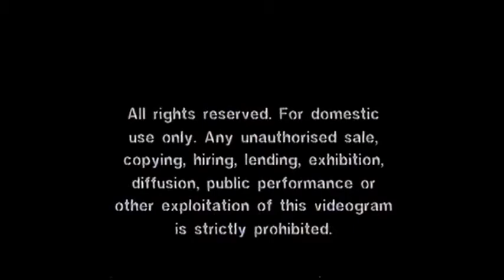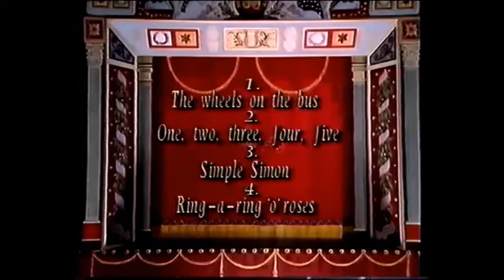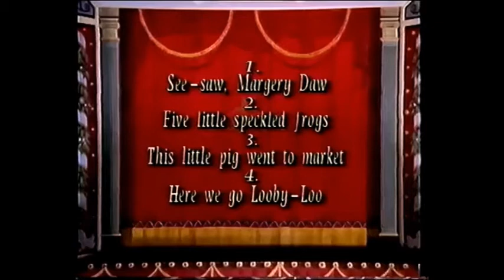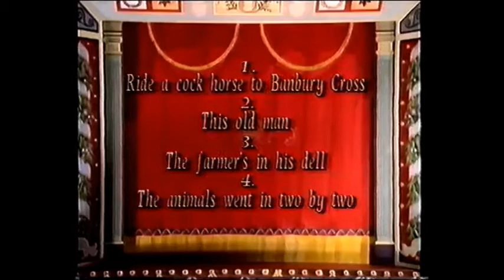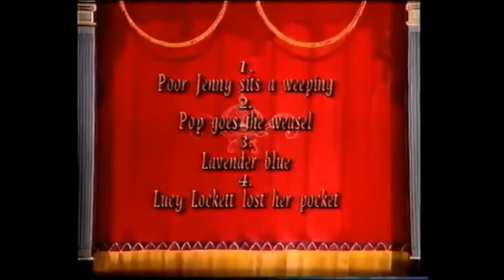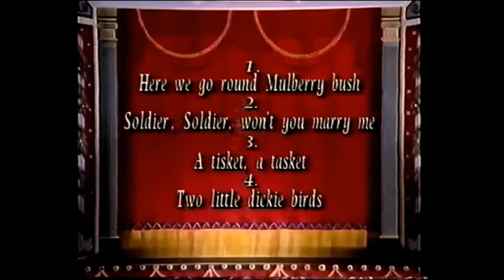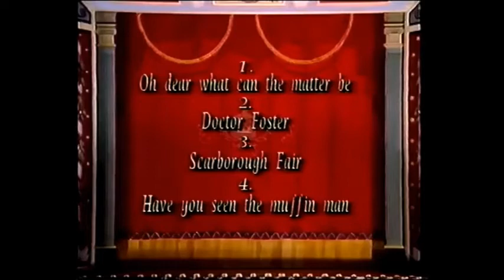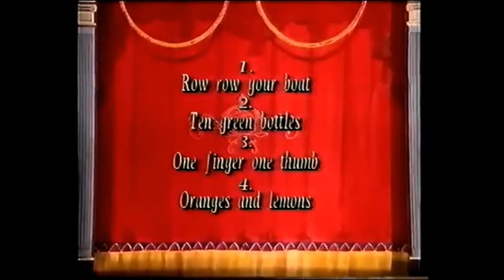Nursery Rhymes 2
Boys and Girls Come Out to Play
One, Two Buckle My Shoe
Dance to Your Daddy
Simple Simon
This Little Pig Went to Market
Here We Go Looby Loo
Gathering Nuts in May
The Grand Old Duke of York
The Big Ship Sails
The Farmer's in His Dell
The Animals Went in Two By Two
Poor Jenny Sits a Weeping
Pop Goes the Weasel
Lavender Blue
Lucy Lockett Lost Her Pocket
Here We Go Round the Mulberry Bush
Soldier Soldier Won't You Marry Me?
A Tisket, A Tasket
Two Little Dickie Birds
Oh Dear What Can the Matter Be?
Doctor Foster
Scarborough Fair
Have You Seen the Muffin Man?
Little Miss Patty and Master Paul
The House that Jack Built
Doctor Foster 2
If You're Happy and You Know It
Row Row Your Boat
Ten Green Bottles
One Finger, One Thumb
Oranges and Lemons
The Smoothing Iron
Cobbler Cobbler
The Queen of Hearts
Pat a Cake, Pat a Cake